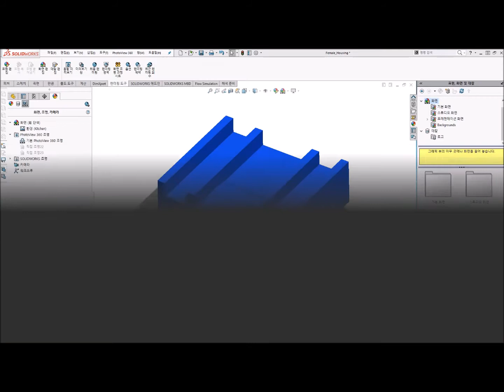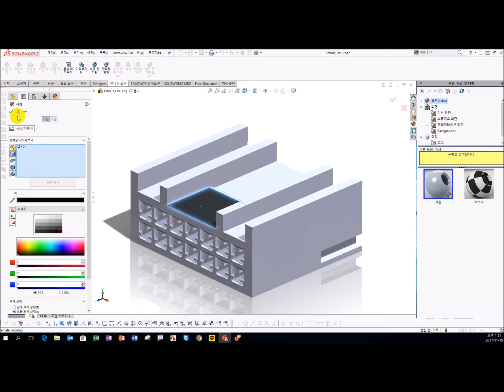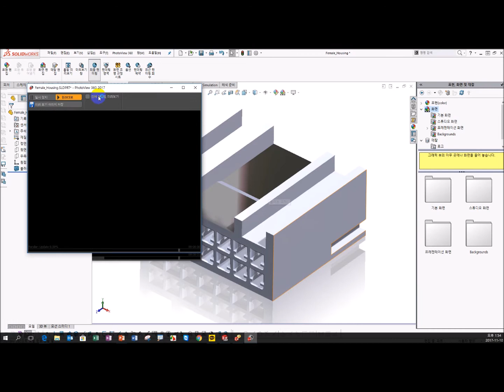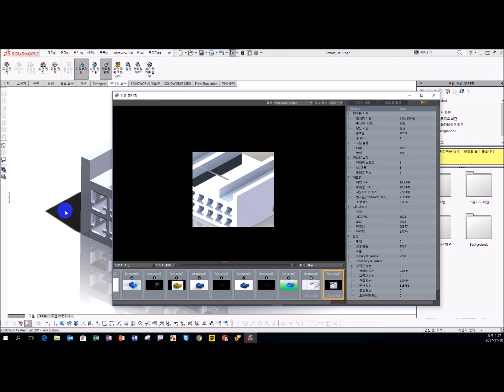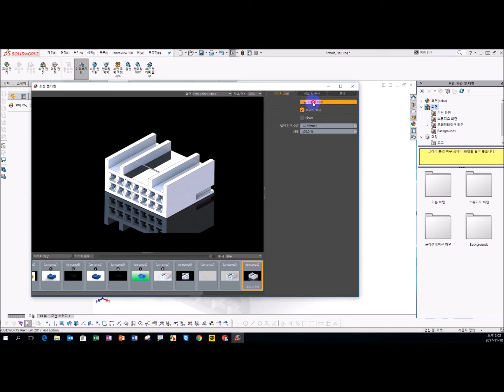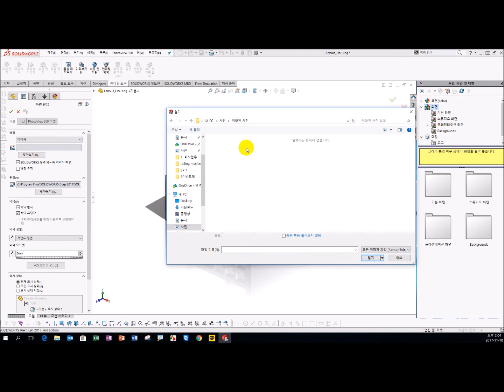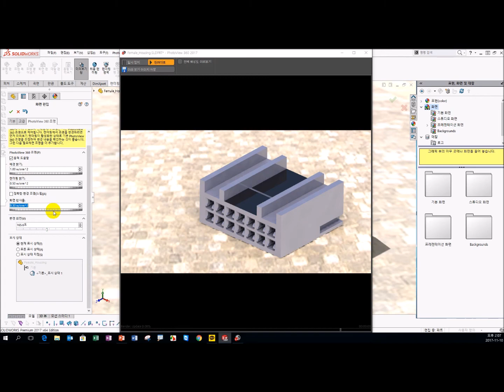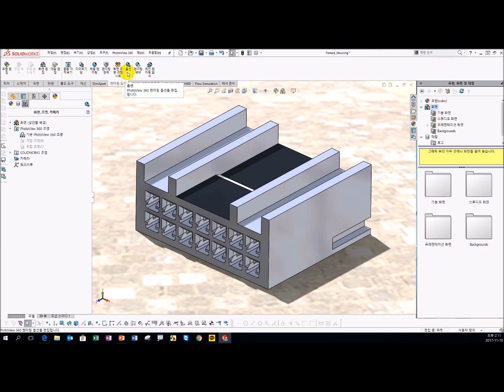[SOLIDWORKS] Photo View 360